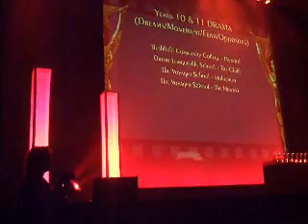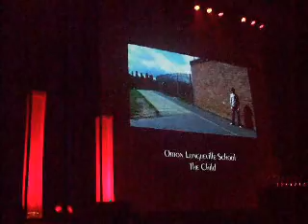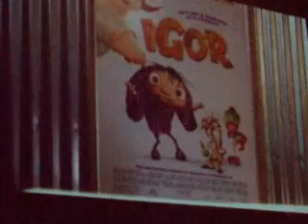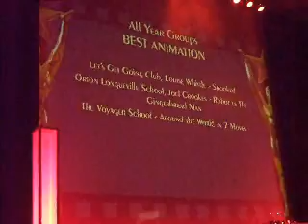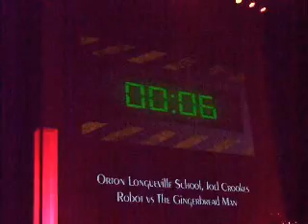peterborough young persons film awards 2009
Footage from the awards ceremony - award nominees from OLS receiving their 'finalist' awards and comments from Michael Parkinson and Hollywood animation gurus